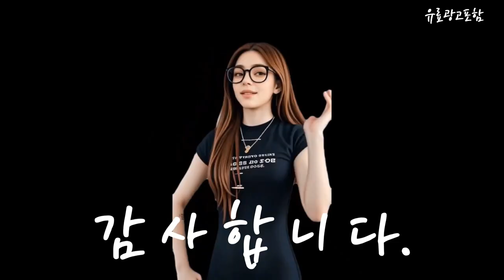울트라대여 Top10!! 요즘 인기있는 울트라대여 구매 가격 평점 후기 비교 총정리!!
❤️❤️❤️ 요즘 인기있는 울트라대여 구매 가격 평점 후기 비교 총정리해 보았어요!! ❤️❤️❤️

[00:06]
10위. Apple 정품 아이폰 15 Pro 자급제 블랙티타늄 [1,531,750원]

[00:11]
9위. Apple 정품 아이폰 15 Pro 자급제 네츄럴티타늄 [1,539,000원]

[00:17]
8위. Apple 정품 아이폰 15 Pro 자급제 화이트티타늄 [1,387,250원]

[00:23]
7위. Apple 정품 아이폰 15 Pro Max 자급제 [1,728,010원]

[00:28]
6위. LG전자 2021 울트라 PC 14 셀러론 화이트 [510,000원]

[00:34]
5위. Apple 정품 아이폰 15 Pro 자급제 화이트티타늄 [1,531,750원]

[00:40]
4위. 레노버 2022 아이디어패드 슬림 1 15AMN7 15.6 [488,990원]

[00:45]
3위. LG 울트라PC 15U560 6세대 i5 지포스940M 15.6인치 [499,000원]

[00:51]
2위. 베이직스 2022 베이직북 14 3세대 셀러론 White [398,000원]

[00:57]
1위. #(Helix) 헬릭스 DSP ULTRA 헬릭스 12채널 디지탈  [3,525,000원]